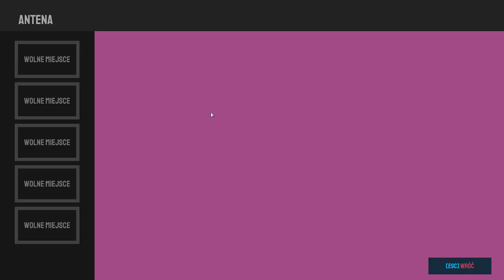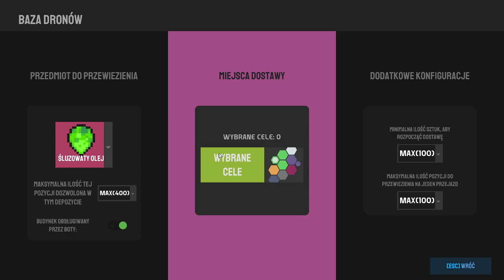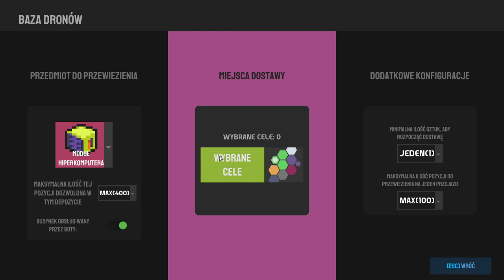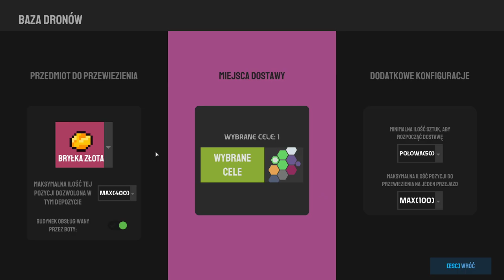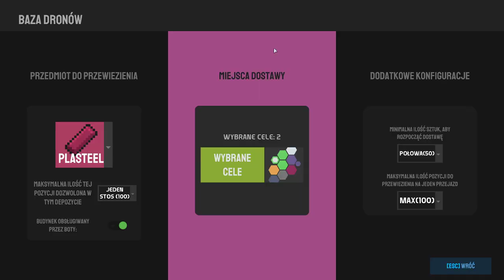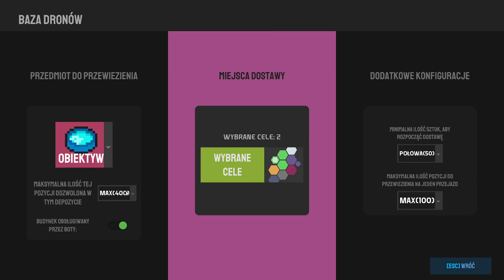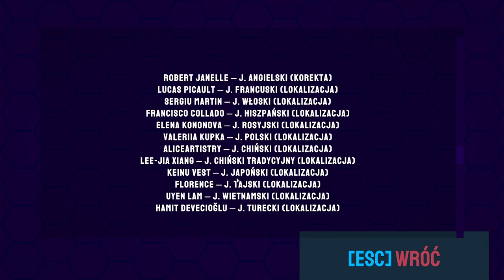FINAŁ, KONIEC, ZWIEŃCZENIE PRZYGODY | Nova Lands #14 [FINAŁ]